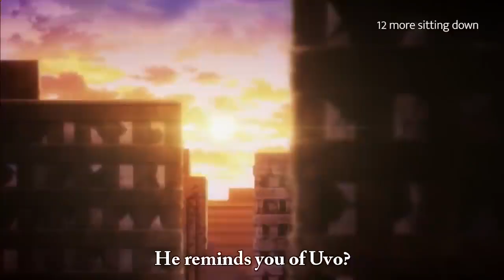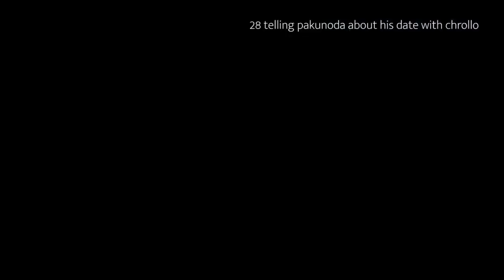all of hisoka's contribution to the phantom troupe - yorknew city